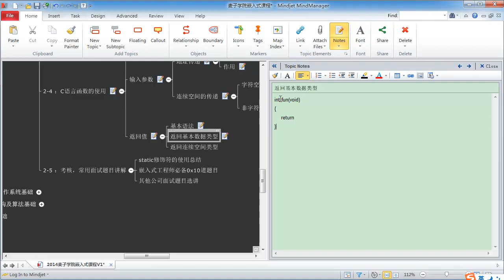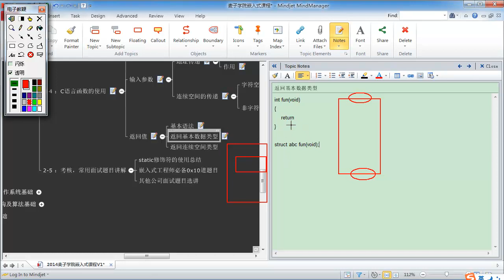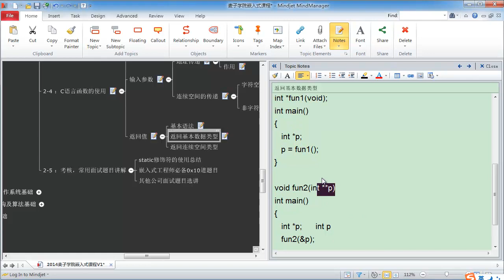嵌入式C语言高级 函数空间15 函数返回值基本数据类型